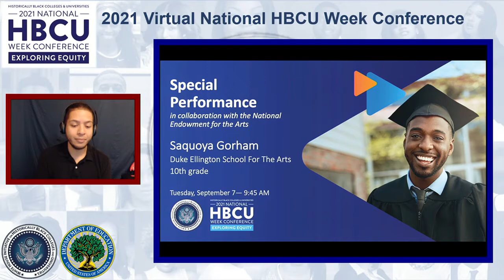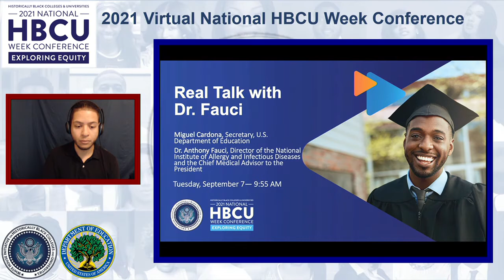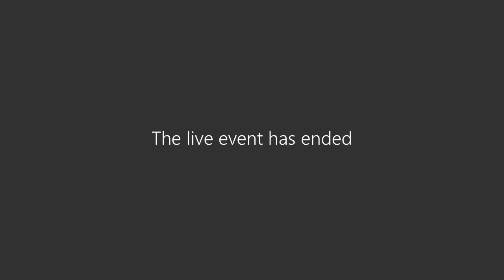U S Department of Education Coffee with Cedric Richmond and Real Talk with Dr. Fauci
This two-part session includes Secretary Miguel Cardona with Former Congressman Cedric Richmond, moderated by Michelle Cooper in a discussion about the Administration’s commitments to HBCUs.

The session interlude is provided in collaboration with the National Endowment for the Arts and features Saquoya Gorham, 10th Grade student from Duke Ellington School for the Arts; recitation of “Songs for the People” by Frances Ellen Watkins Harper.

The second session with Dr. Fauci is moderated by Dr. Cameron Webb, and addresses COVID at HBCUs and their surrounding communities.